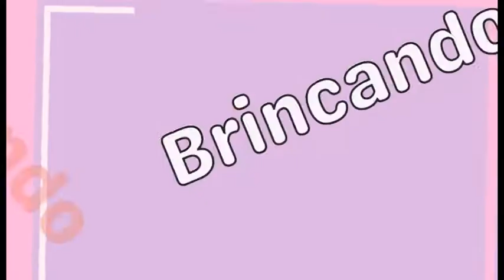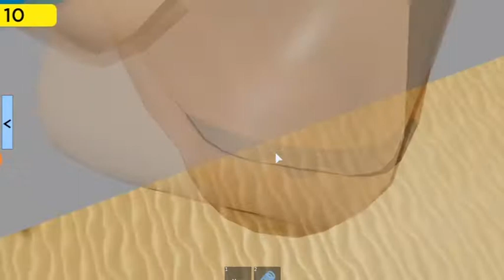Aqualiana Water Park Roblox | Brincando com Lalá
No vídeo de hoje joguei water park no Roblox junto com minha mãe, foi bem legal!
Espero que vocês também gostem!

Um grande 😘😘😘😘
Espero vocês no próximo vídeo!